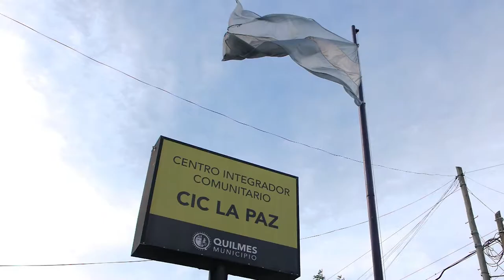El gran trabajo de Telecom en las escuelas